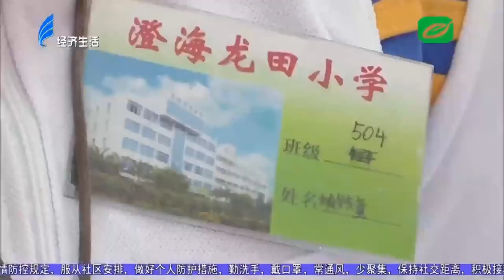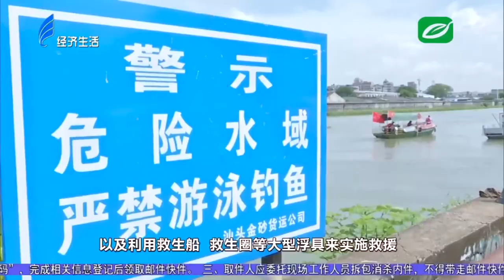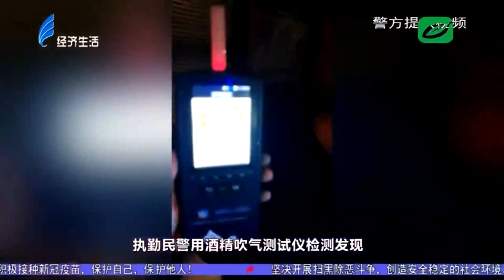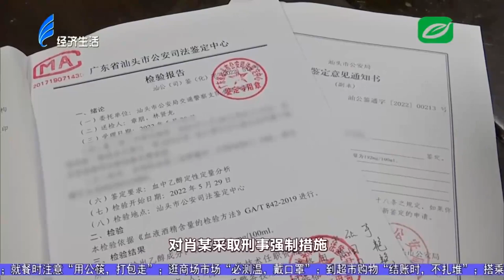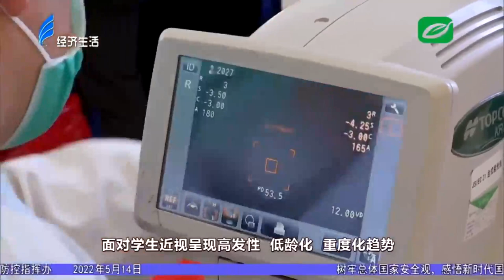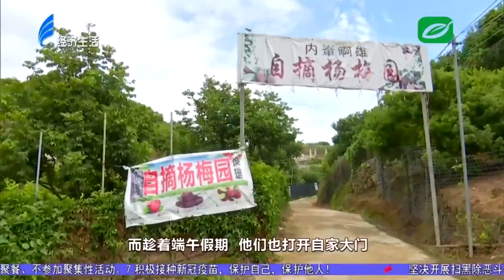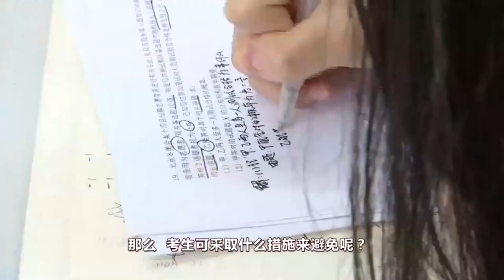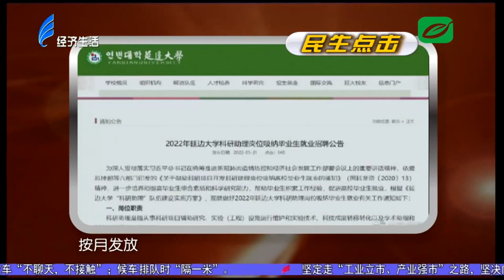今日视线2022 06 04